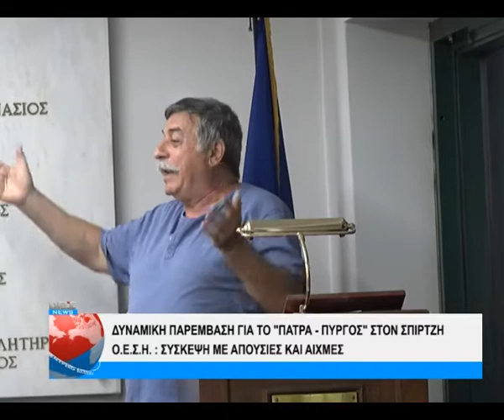Σύσκεψη της ΟΕΣ Ηλείας για το Πάτρα Πύργος